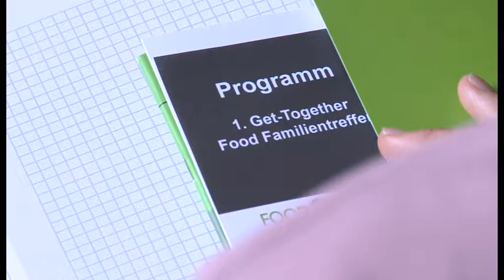Come Together bei Food Academy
Zukunftsaussichten und Wirtschaftsprognosen